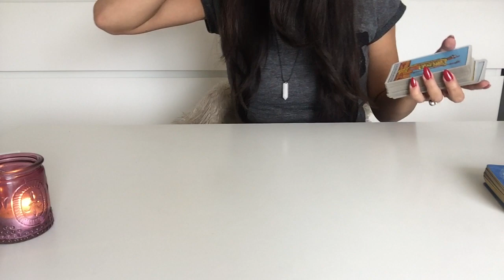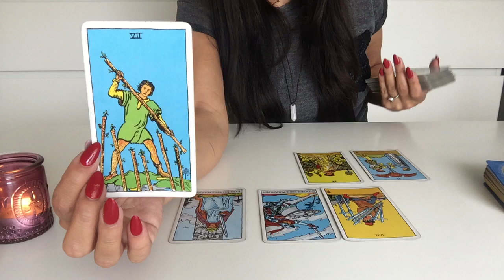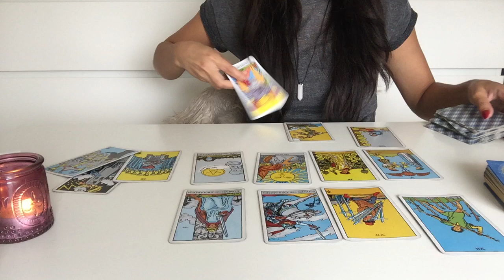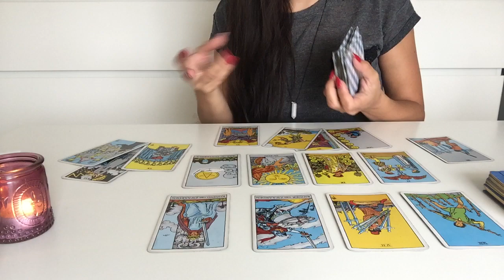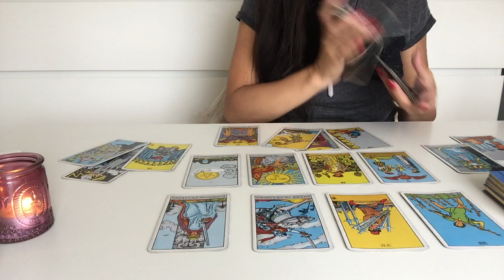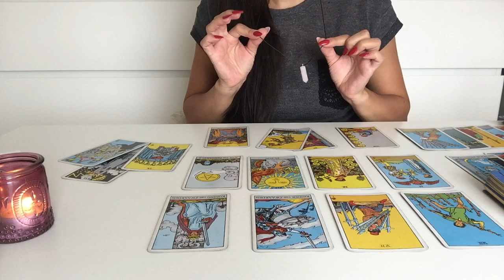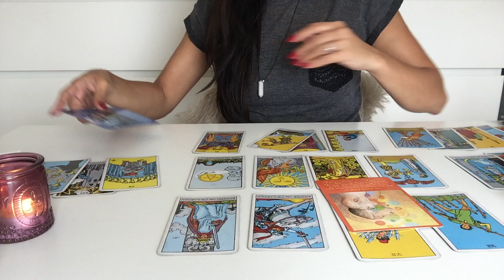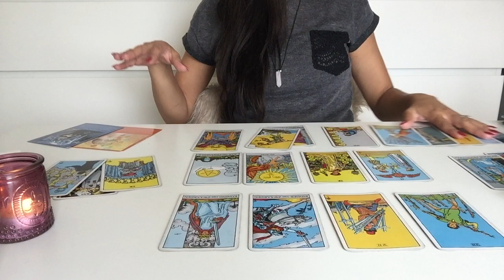Delays Are Over, Get Ready! Gemini July 2018 General Tarot Reading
Welcome Gemini! 💕
This is the general reading for July 2018.
Get ready because you’re about to have some amazing things coming up!

And a Big Hug to all my New & Loyal Subscribes I see you and I appreciate you all, I am Beyond grateful! ♡

If this message doesn't apply to your situation,
then maybe have a look at your "Rising & Moon" signs videos,
often those signs give you more insight.

☯Personal Readings information :

30-40 min intuitive-tarot  “private unlisted” video reading.

Price: discount price till  June 25th 2018 $44.00 normal price ($50.00)

50-60 + min intuitive-tarot  “private unlisted” video reading.

Price:discount price till  June 25th 2018 $77.00 normal price ($85.00)

Livsoultarot

NAMASTÉ ♡